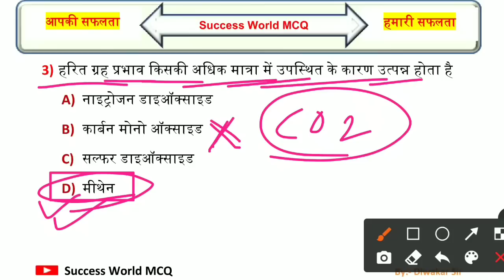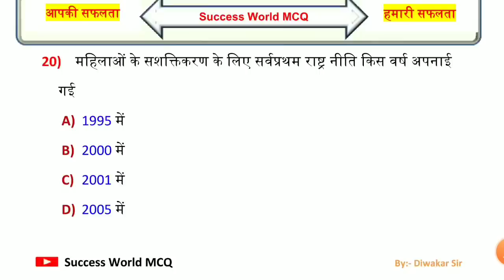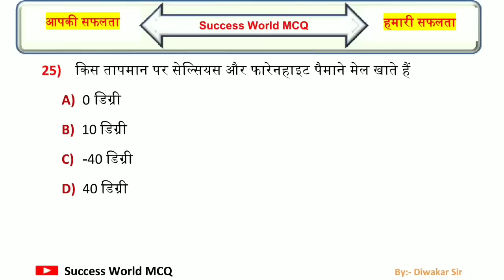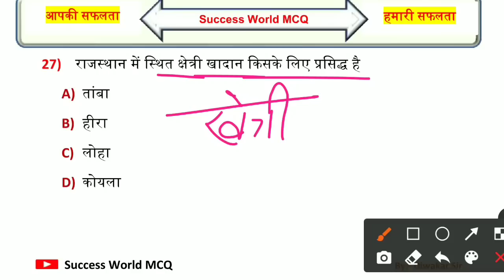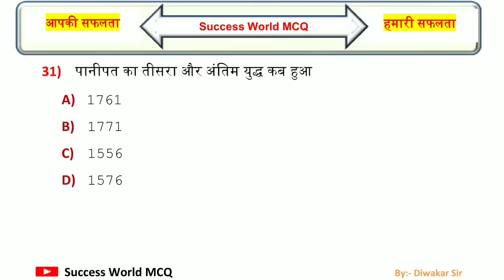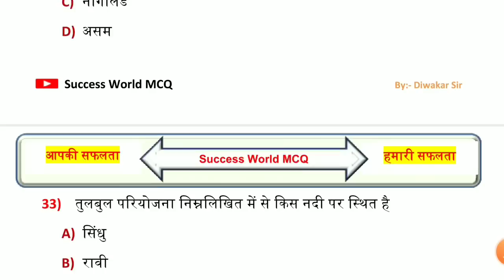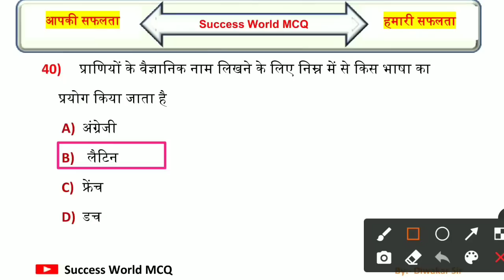Bihar Police Constable नई भर्ती 2023 | Bihar Madhya Nished Practice Set | Bihar Excise Constable GK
बिहार मद्य निषेध सिपाही भर्ती 2023 New Batch
Class Time

bihar madh nished question
bihar madh nished questions and answers
bihar madh nished exam date 2023
bihar madhya nished practice set
bihar madhya nished ka practice set
bihar madhya nished question paper
bihar madhya nished gk
bihar police madhya nishedh gk gs
bihar police madh nishedh previous year question paper
bihar madh nished
madh nished bihar police live class 2023
bihar madh nished ka question
madh nished bihar police questions
bihar police important questions 2023
bihar prohibition constable gk
bihar prohibition constable gk diwakar sir
bihar prohibition constable classes
bihar prohibition constable course
bihar police madh nishedh exam date 2023
bihar madh nishedh ka exam kab hoga
bihar madhya nishedh ka exam kab se hoga
bihar prohibition constable exam date 2023
bihar police prohibition constable exam date 2023 syllabus